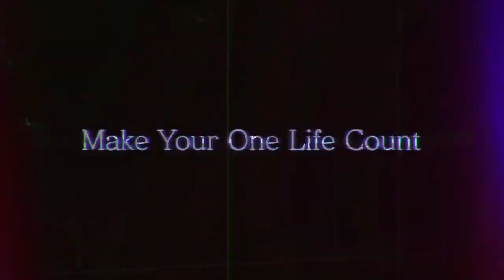Umbrella Corps - Raccoon City Trailer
Umbrella Corps releases June 21 for PC and PS4.